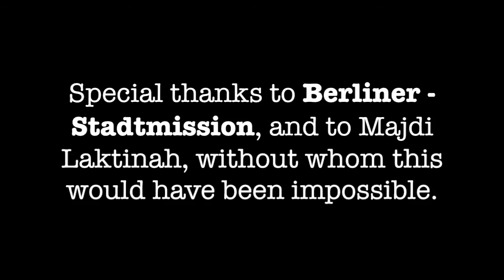LoveArmy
All of these interviews were given with the consent of the person, parent, or guardian.

Film by Jacqueline Emerson
Translations by Majdi Laktinah
Filmed at the Berliner StadtMission in Germany
Special thank you to all those who participated.